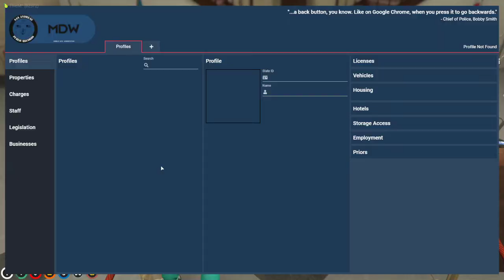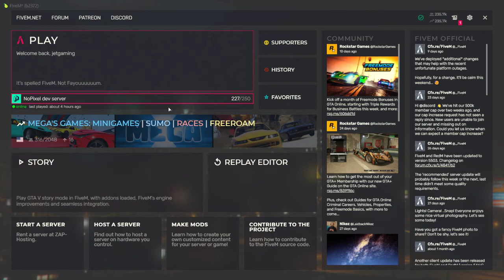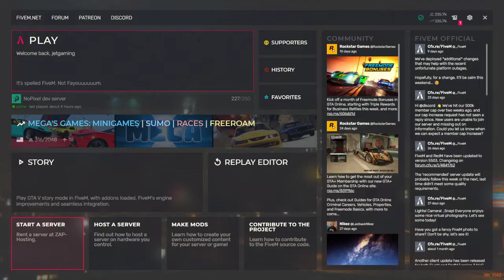Jemma Zimmerman | NoPixel WL (05/15/2022)